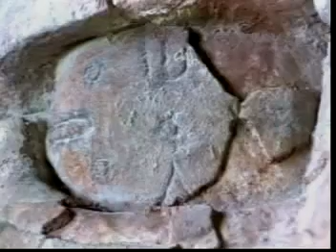Los Mayas 2000 descubrimientos